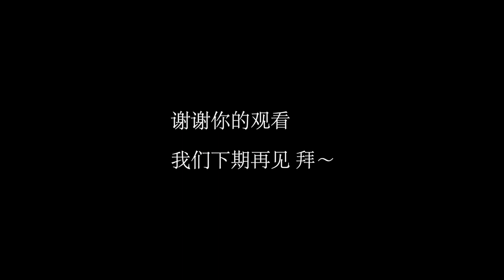水彩日记慢速版 森林里的一条小路 watercolor tutorial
使用工具：
纸：阿诗 185克 中粗纹
颜料：荷尔拜因